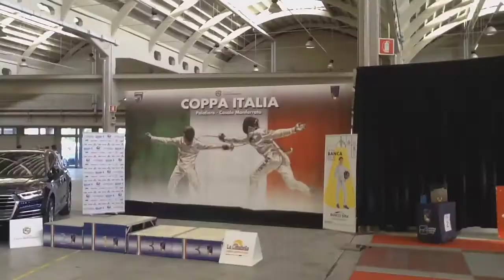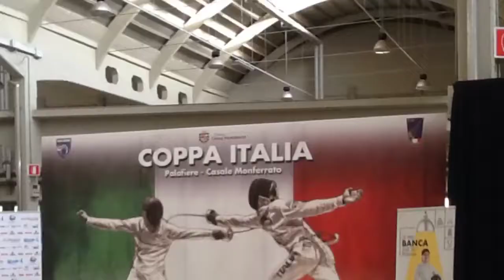Viva la Scherma viva il Club Scherma Pisa A. Di Ciolo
Coppa Italia 2018 a Casale Momferrato. Fasi preliminari inizio gare. Presente il Club Scherma Pisa Antonio Di Ciolo. Mai Domo! Accompagnava gli schermidori il Maestro Alessandro Puccini.